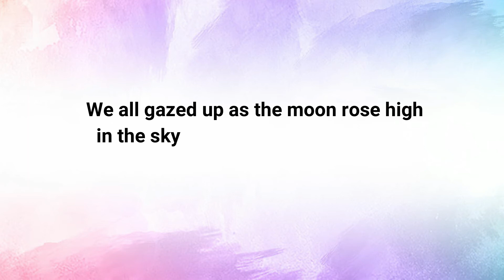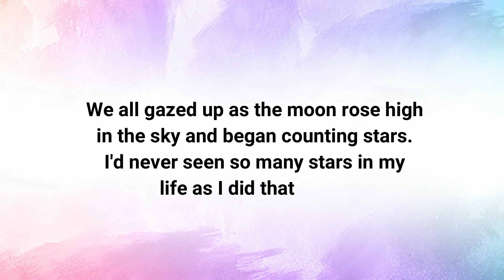Talk About A Time When You Observed Stars I May to August 2022 Cue Cards I IELTS Speaking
Describe an experience when you had seen the stars  I May to Aug 2022 Cue Cards
Talk about a time when you saw stars